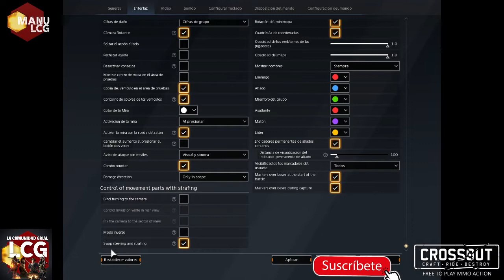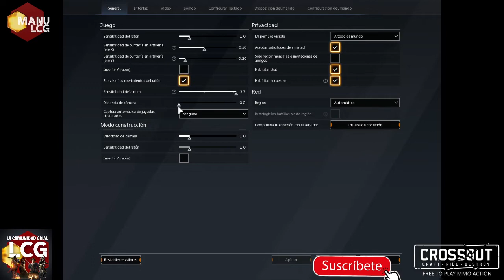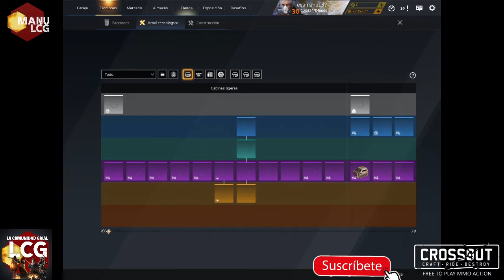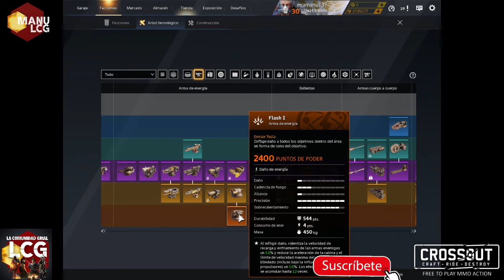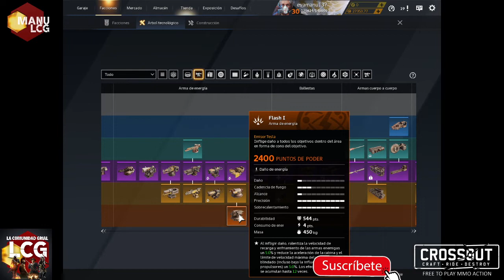Actualización SOBRECARGADO Update 0.14.0 CROSSOUT | Tutorial Español English Pусский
En este vídeo os presento  Actualización SOBRECARGADO Update 0.14.0 CROSSOUT:
Cámara
La cámara está ubicada ahora un poco más cerca del vehículo blindado. Esto ha tenido un buen efecto en la percepción de la escala de los objetos en el mundo del juego.
Exposición y planos
Se ha mejorado la funcionalidad de la exposición en el juego
Ahora tienes la oportunidad de seguir a ciertos jugadores y mantenerte al día de los planos que suben a la exposición. Al seguir a un jugador, se te notificará cuando sube un nuevo plano a la exposición en el centro de notificaciones
Cambios en la jugabilidad, reforma de las físicas de las piezas de movimiento y los controles
Ahora tras ser destruido un vehículo blindado en batalla quedan sus restos en llamas. Los restos se quedan en el campo de batalla hasta que esta termine, a menos que en la batalla esté habilitada la reaparición tras la destrucción. Este cadáver es un objeto físico, es decir, es un obstáculo que no se puede atravesar y que se puede usar como refugio en algunas situaciones ets.
( TODOS LOS MARTES y JUEVES DIRECTO EN Twitch a las 18:30 hora España Twitch Espero que os guste :)

LA COMUNIDAD GRIAL

Si tenéis alguna duda podéis dejarla escrita en los comentarios para resolverla en próximos vídeos :)